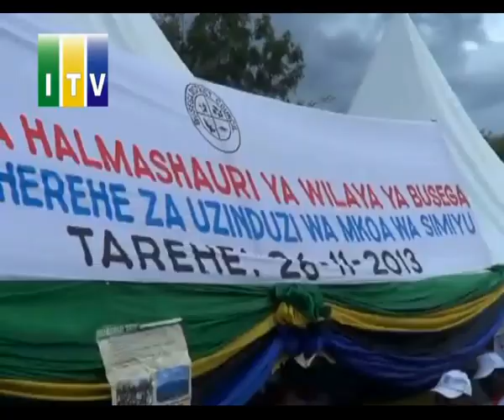Rais JK azindua rasmi mkoa wa Simiyu.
Rais  Jakaya Kikwete,amezindua rasmi mkoa wa Simiyu na kuwapongeza wananchi wa mkoa huo kwa uamuzi wao wa kujenga benki ya wananchi wa mkoa wa Simiyu, huku akisema hatua hiyo itachochea fursa ya upatikanaji wa mitaji ili kukuza  uchumi na kupunguza umasikini unaowakabili  wananchi wa mkoa huo.